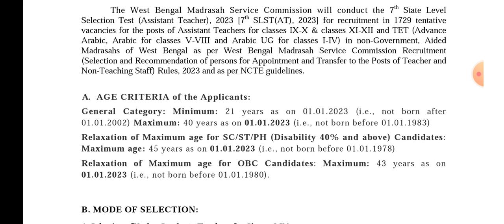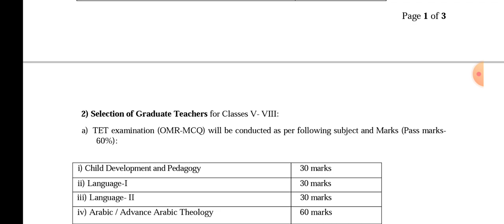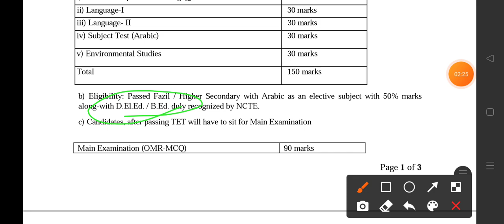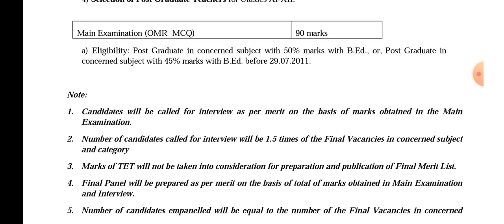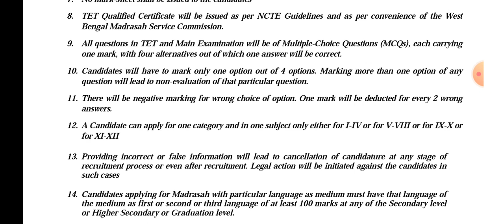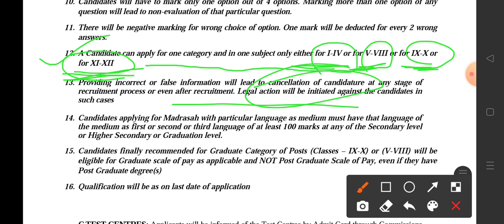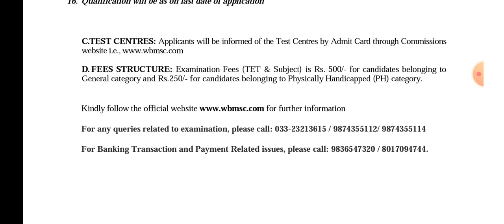মাদ্রাসা সার্ভিস কমিশন । ফর্ম পূরণ করার আগে এগুলো জেনে নিন।West Bengal Madrasha Service Form fill up